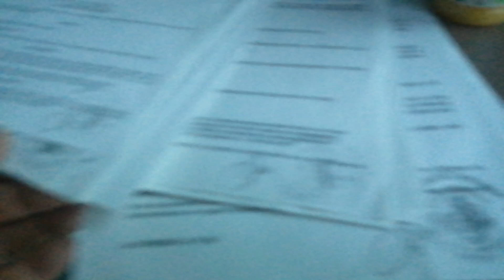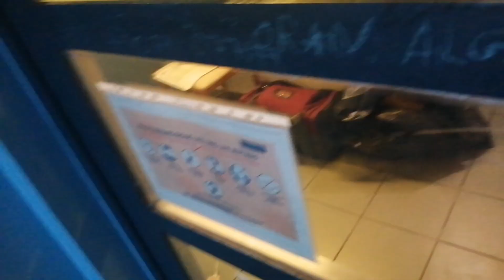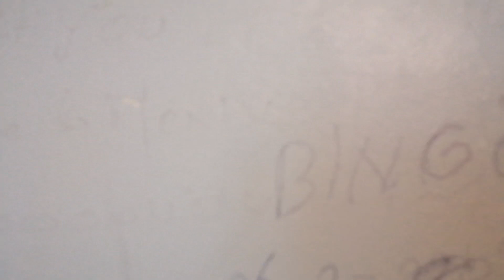FRANSADA DÜŞTÜK NEZARETE